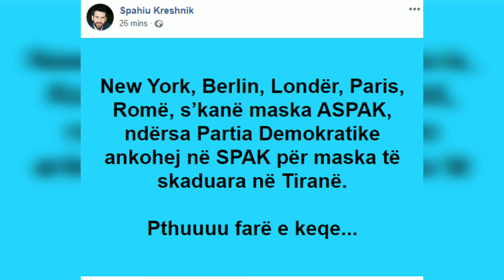Kreshnik Spahiu kap detajin dhe shpërthen në sharje ndaj Partisë Demokratike